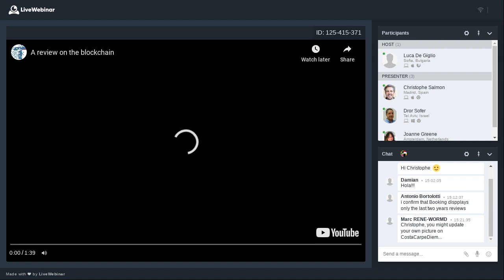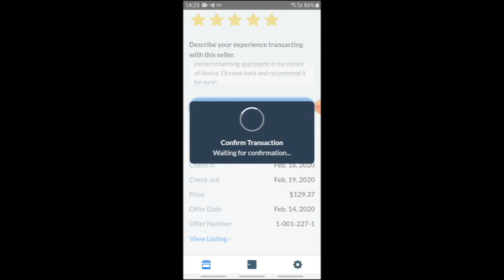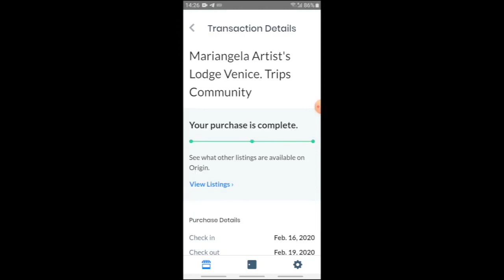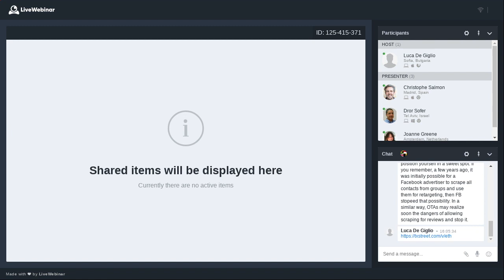[PANEL] Reviews: Reputation Management in Web3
Main takeaways:
- Many sites already export and leverage reviews from Airbnb and other sites and so far nothing has been done against them.
- Reviews are undervalued by Hotels, Property managers and Hosts.
- Who owns reviews? It should the the writer or the one receiving it, not the platforms. In fact the OTAs control them.
- Reviews are a currency.

THE PANELISTS
- Christophe Salmon from Revyoos, a review aggregator which takes your reviews from the OTAs and lets you use them in your own website.
- Joanne Greene from Reviews4you an online reputation management service.
- Dror Sofer an innovation leader with new and existing businesses, focused on correlating business values to customers needs.

You don't own your reviews.
They are in the OTA's servers under their total control.

In fact, you don't have any guarantee that they will be there forever.
Here's what can go wrong:
- You are deplatformed: the OTA shuts down your account.
- the OTA stops sending you bookings.
- The OTA stops operating.
- the OTA imposes conditions you don't want to accept.

When this happens you realise the reviews are ephemeral, no matter how important they are to you.

Here's some good news: in Web3 reviews will be under your total control.